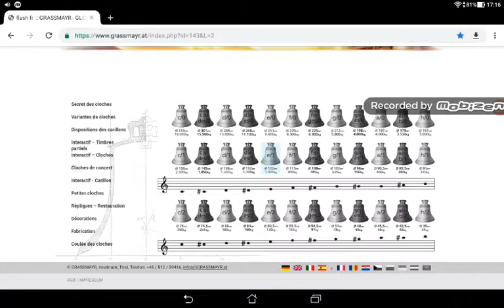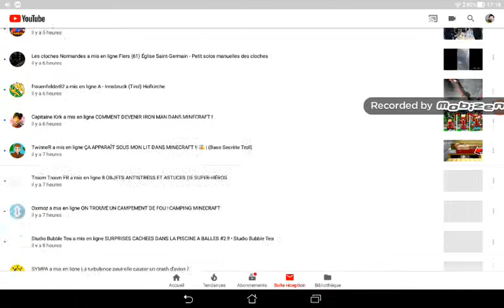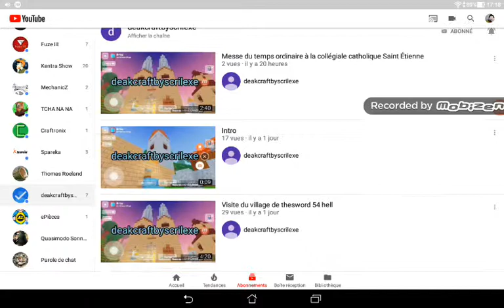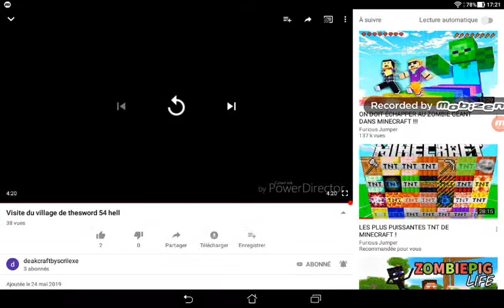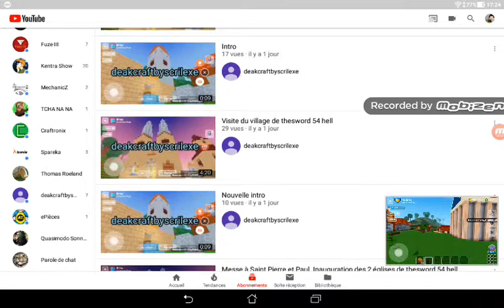Angélus de l'église notre dame des sables de mon village block craft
Cloche 1: Jeanne d'arc fondue en 1771 par les frères Cochois et donne le mi 3
Cloche 2: Marie Anne fondue en 1910 par Paccard et donne le fa dièse 3
Cloche 3: Françoise fondue en 1367par Pierre Deschamps et donne le sol dièse 3 (cloche historique)